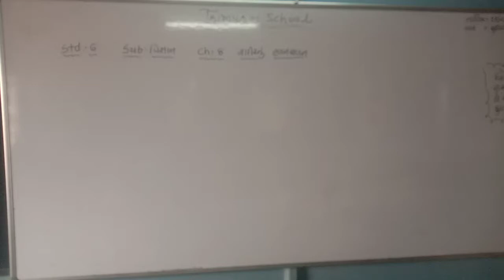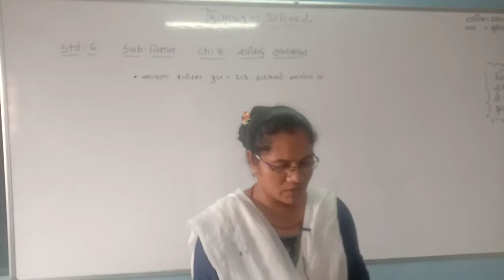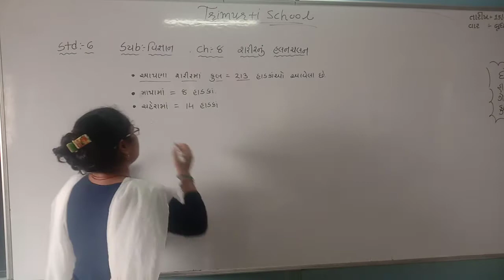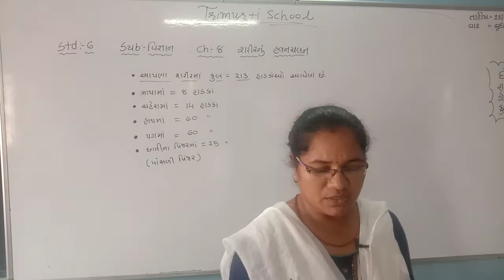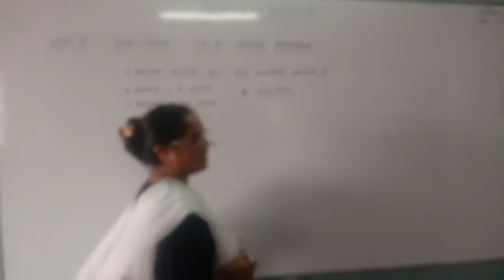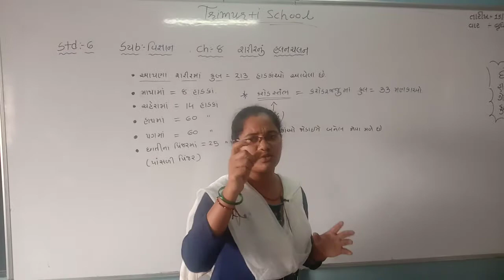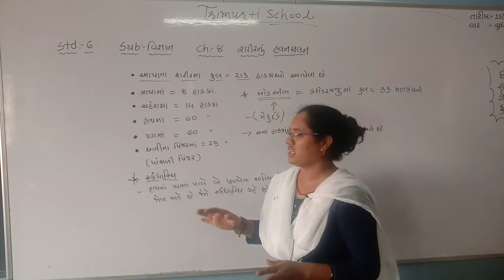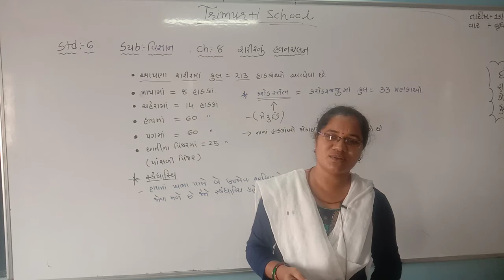STD 6 GUJ MED SCIENCE CH 8 P5